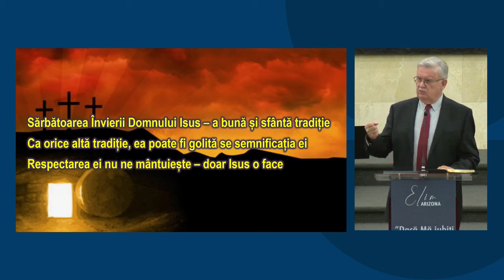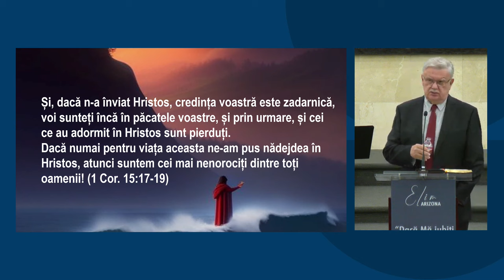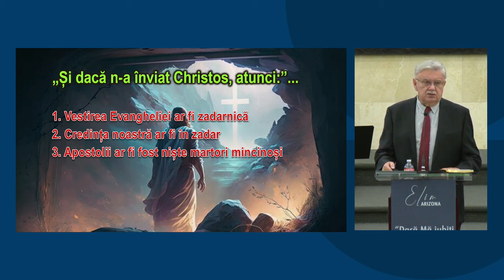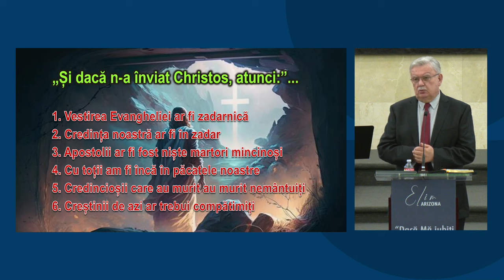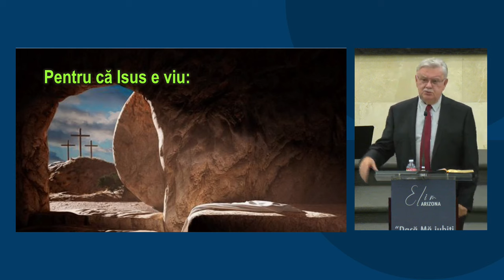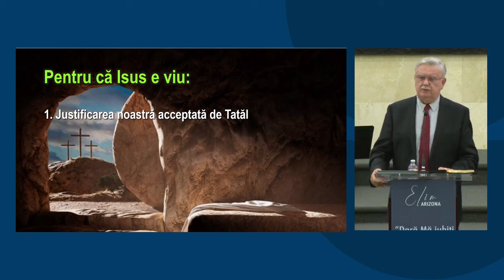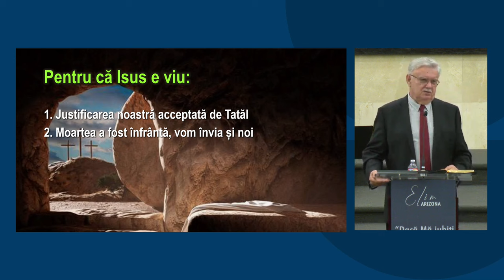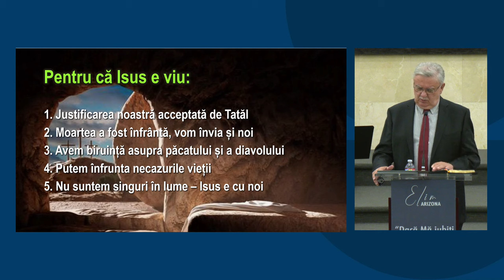Petru Lascău - Isus Cristos e viu!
Biserica Elim Arizona - mesaj de încurajare și zidire spirituală, rostit de pastorul Petru Lascău, în data de 31 martie 2024. Predici pentru vremuri grele